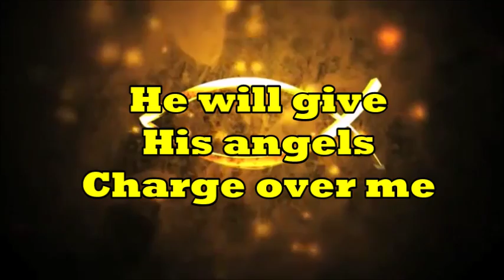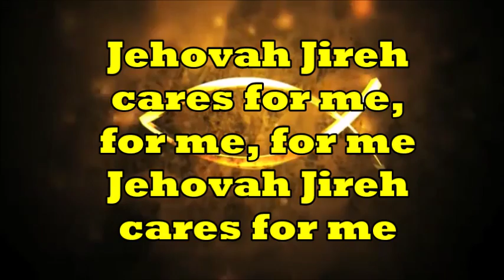Jehovah Jireh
Jehovah Jireh - Don Moen